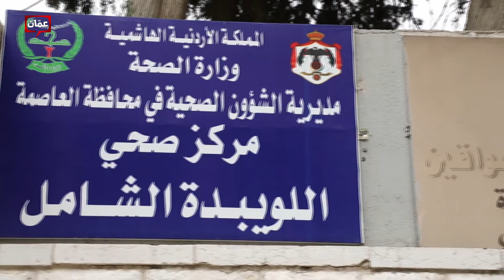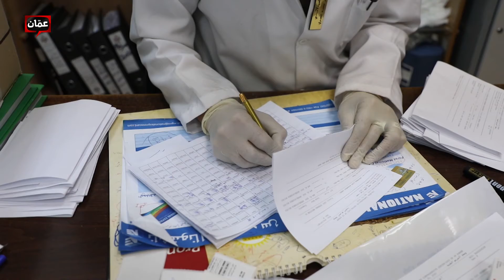آلية توزيع الأدوية من المراكز الصحية إلى المنازل - بصراحة هذا المساء